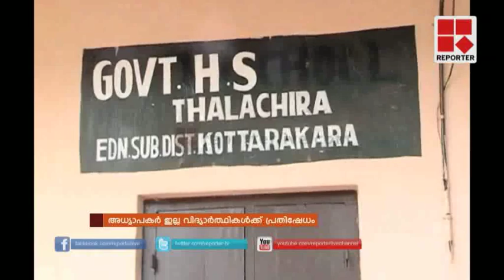പാഠപുസ്തകവുമില്ല അധ്യാപകരുമില്ല...!!! പ്രതിഷേധവുമായി വിദ്യാര്‍ത്ഥികള്‍